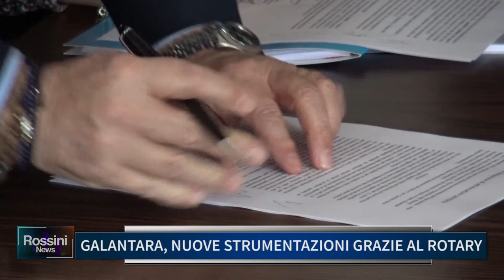GALANTARA, NUOVE STRUMENTAZIONI GRAZIE AL ROTARY